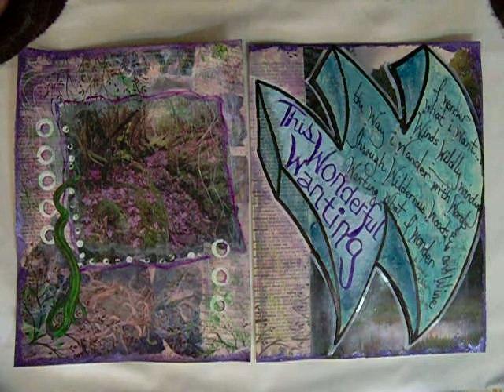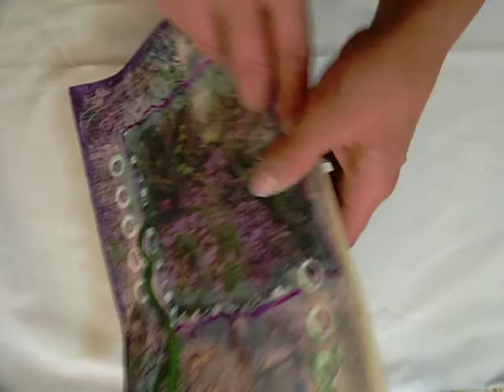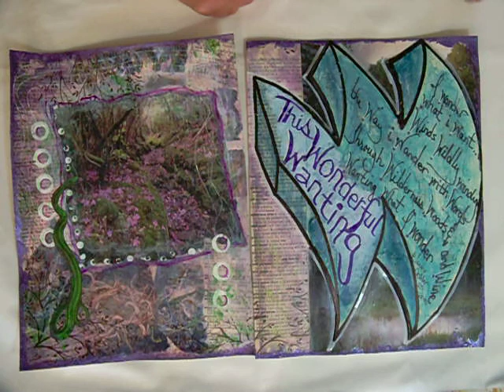JB5s 2nd Mystery Challenge Mixed Media Art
These are my completed pages from +TheMeriAtelier's 2nd Journaling by 5s Mystery Challenge. This was so much fun!

Here are links to her videos... detailing the challenge over a 5-day period. I deviated somewhat from her guidelines in a few areas but it still worked out and I'm happy with the results.

Here is a link to my favorite rendition of Bob Dylan's "Forever Young" sung by Audra Mae & The Forest Rangers from the Sons of Anarchy:
"May you have a strong foundation when the winds of changes shift" 2:34